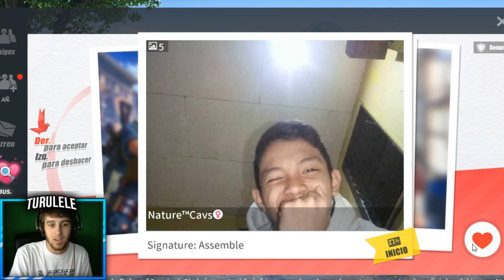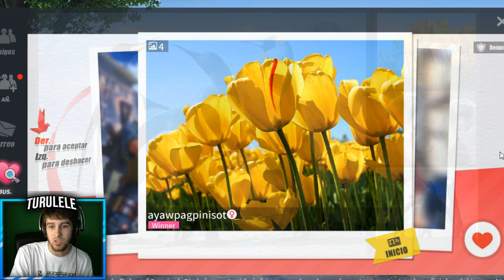NUEVA ACTUALIZACIÓN 4 DE ABRIL LANZAGRANADAS RULES OF SURVIVAL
►Quieres ser moderador y ayudar mucho el canal por una cantidad minima ?

►!! Vídeos TOP !!◄

► Discords Battle Royale !!

♦Fabricanete;  ASUSTek COMPUTER INC.
♦Modelo del sistema: G11CD
♦BIOS: 0802
♦Procesador: Intel(R) Core(TM) i5-6400 CPU @ 2.70GHz (4CPUs)
♦Sistema operativo: Windows 10 Home 64 bits
♦ RAM 8GB

♦Como edito: Sony VegasPro 15.0
♦Como grabo: OBS Studio
♦Como hago streaming: OBS Studio